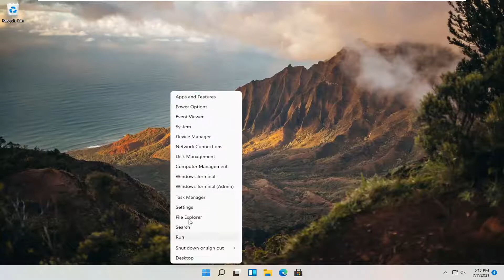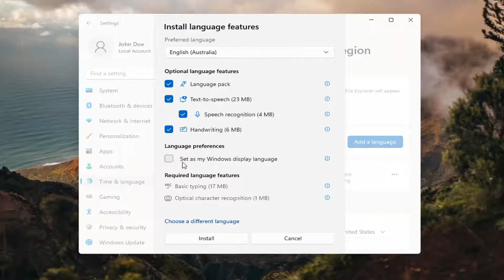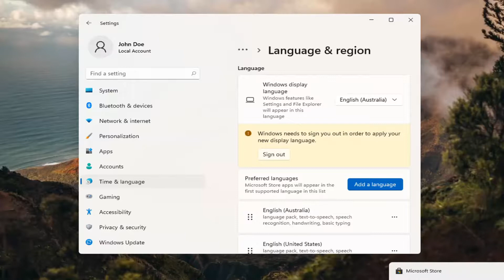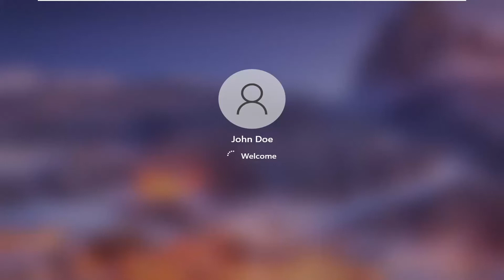How To Change Language On Windows 11 [Tutorial]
Windows computers are set with a default system language in different regions. However, if you don’t like the language settings that Windows has set for you, you can change these settings later on very easily. There are various reasons people adjust language settings, and the process of doing so is straightforward. If you don’t know how to, no need to worry because I will show you step-by-step how to change the default system language in Windows 11.

change language in windows 11 from chinese to english
how to change windows language
windows 11 home language change
i can't change language on windows 11
change language to english windows 11
change typing language windows 11